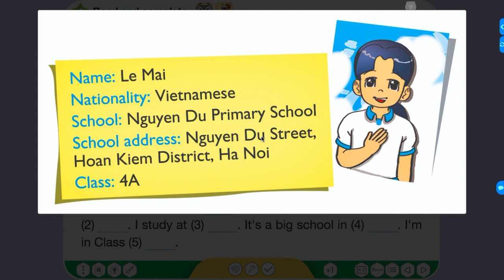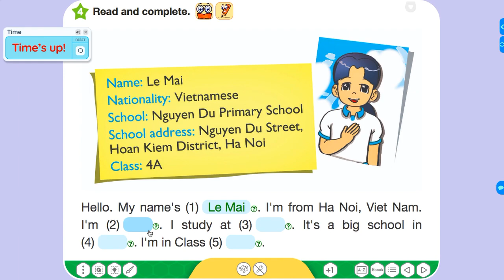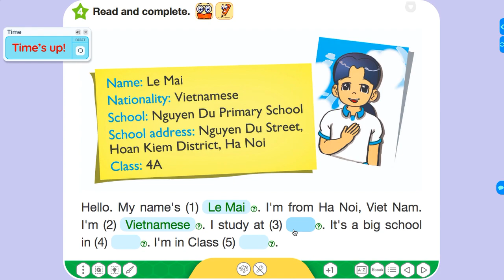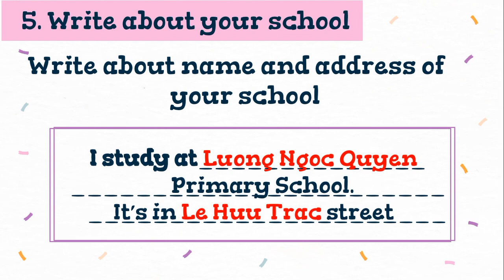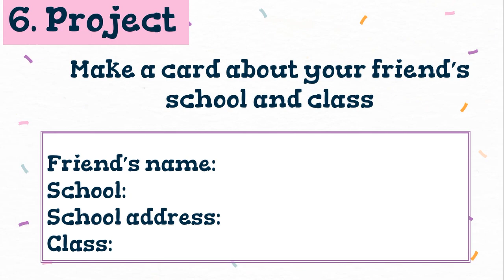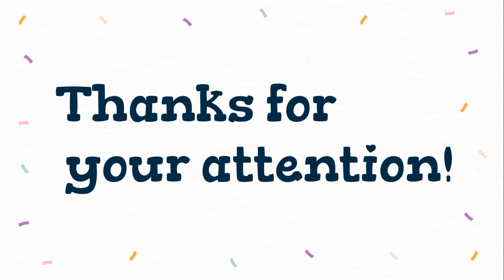Tiếng Anh 4- Unit 6: Where's your school? Lesson 3 (4-5-6)